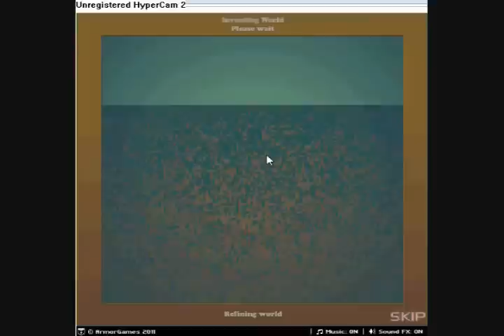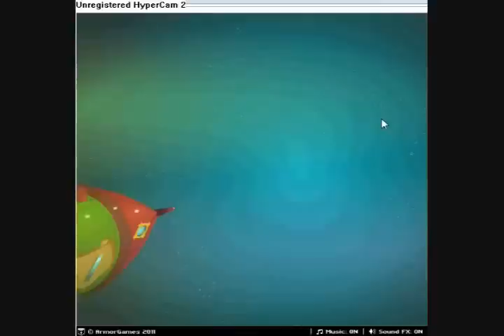Scuba Flash Game Win 25:32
I had to cut out some of the crafting because the video was too long.